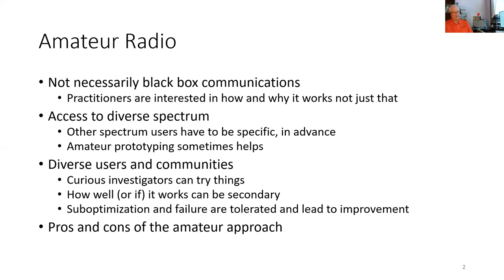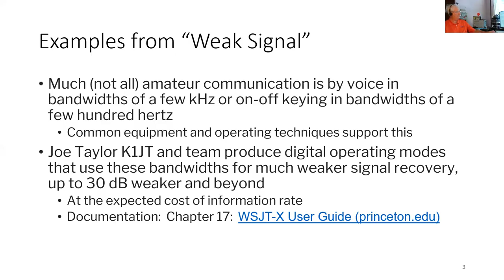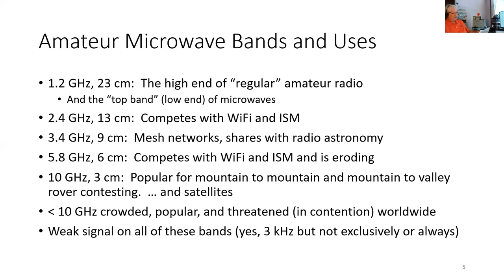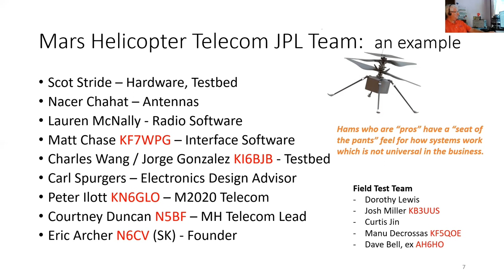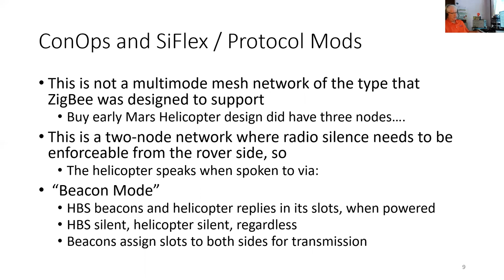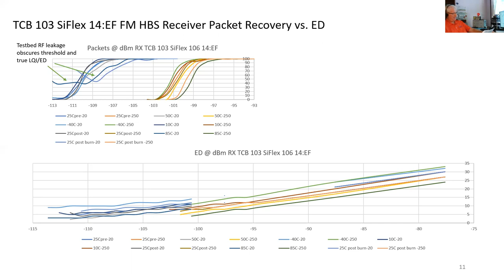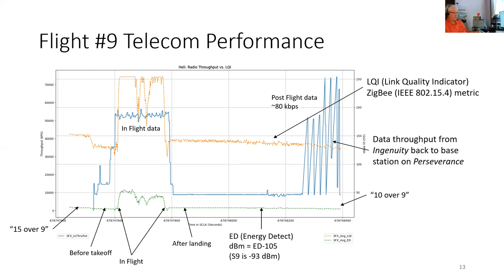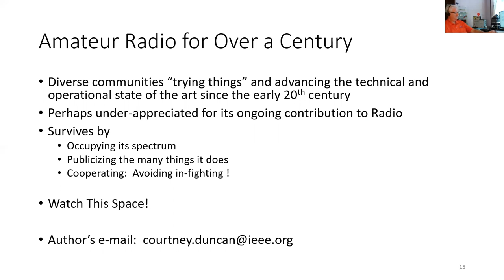Space and Satellite Symposium 2021 Courtney Duncan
Space and Satellite Symposium Courtney Duncan N5BF "Amateur Radio as Testbed"